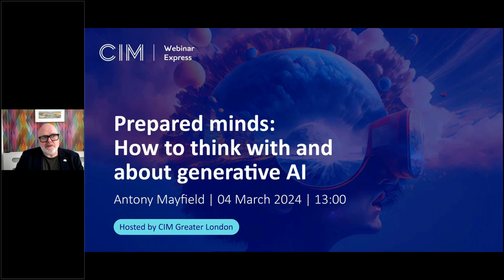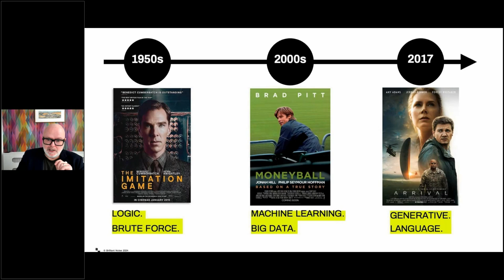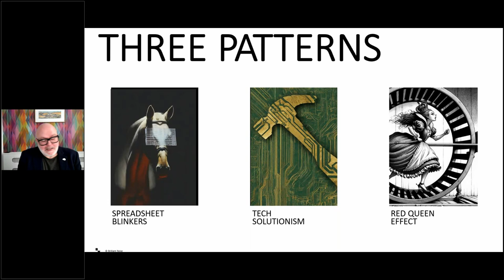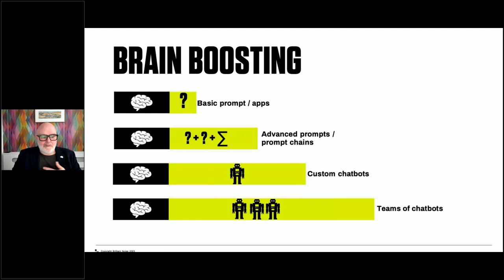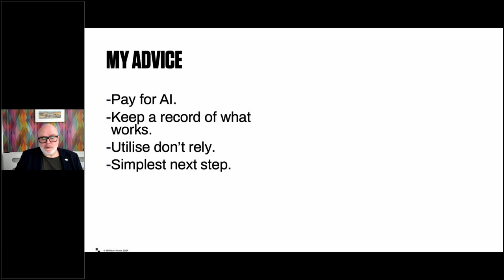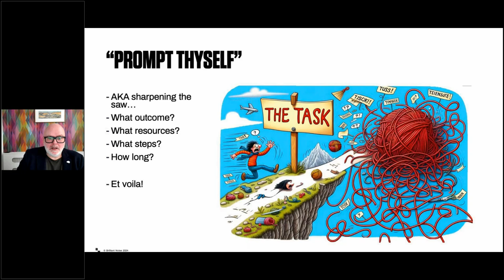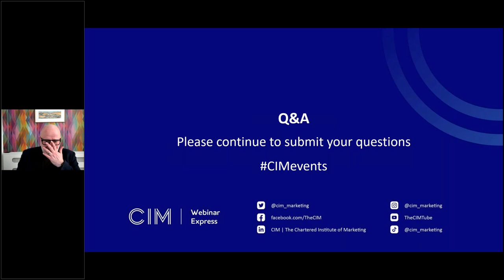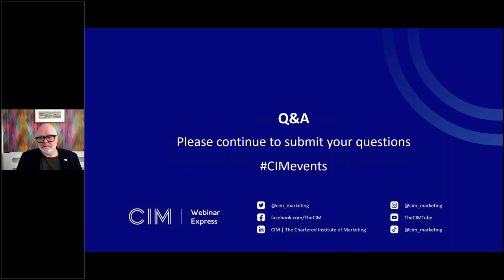Webinar Express: Prepared minds – How to think with and about generative AI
Ambitious marketers who sense the opportunity in generative AI and want to apply it within their personal work and the wider profession. In a sense, we are all beginners when it comes to how AI will change marketing, so learners of all levels will benefit from the session.

Speaker: Antony Mayfied, CEO of Brilliant Noise